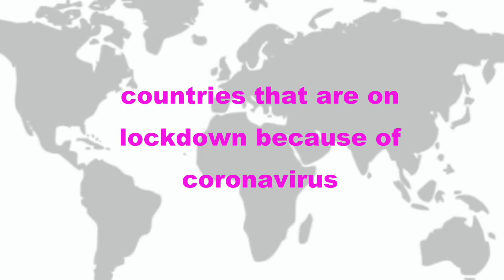V WAR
Coronavirus disease attacking and threaten humanity in many countries in 2020. People affair virus infection and died each day, the number still increasing.  People stockpile bathroom tissues and food then lockdown at home. We are experiencing a hard time. Who will be the winner in the end? Humanity or Virus? Now let a story begin.